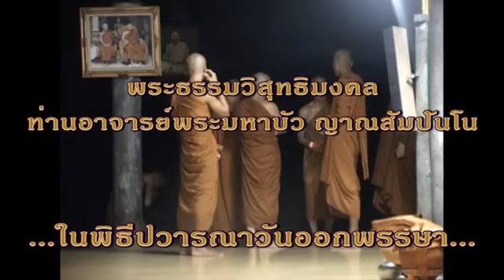หลวงตามหาบัว796 ในพิธีปวารณาวันออกพรรษา 4 ต ค 2552 เทศน์อบรมพระสงฆ์